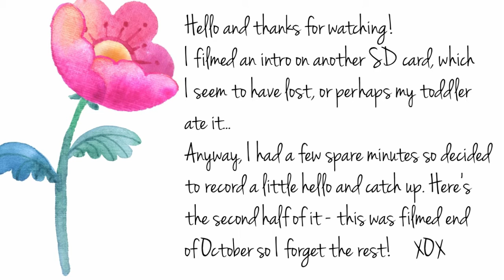HELLO! It's been a minute | MUM VLOG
SWEET TILLY FLINT (Wedding Activity Sets)